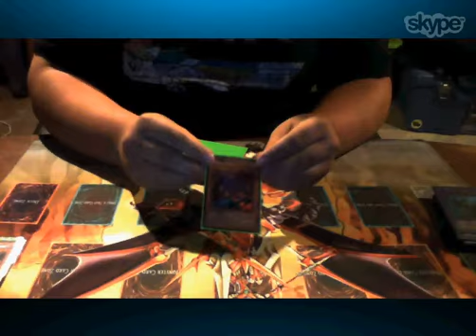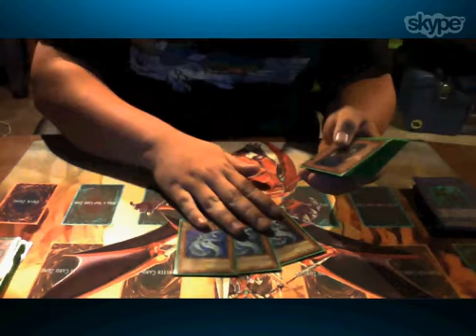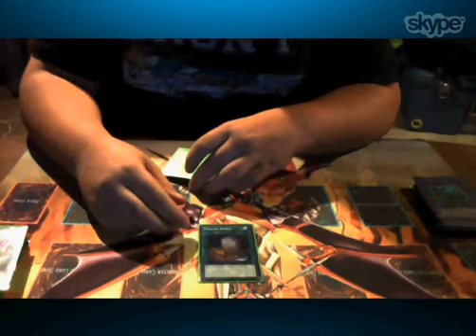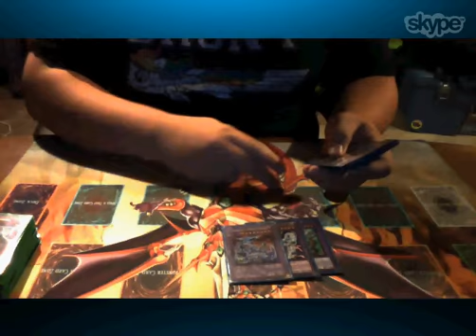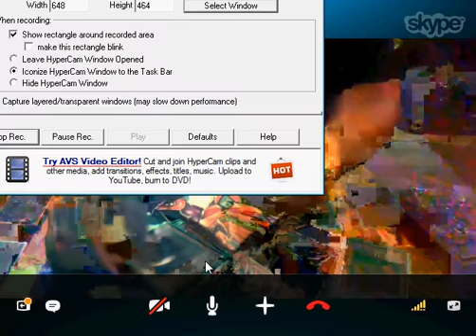Special Guest Deck Profile 2